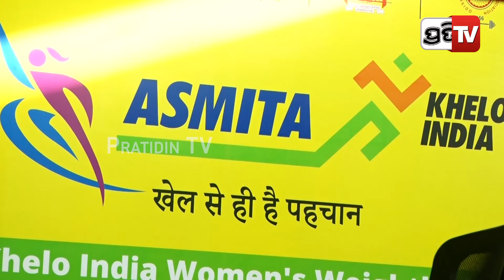ଭୁବନେଶ୍ୱରରେ ଖେଲୋ ଇଣ୍ଡିଆ ଭାର ଉତ୍ତୋଳନ ପ୍ରତିଯୋଗିତା। Khelo India weight lifting Championship in youth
ଭୁବନେଶ୍ୱରରେ ଖେଲୋ ଇଣ୍ଡିଆ ଭାର ଉତ୍ତୋଳନ ପ୍ରତିଯୋଗିତା। Khelo India weight lifting Championship in youth, junior and senior category.